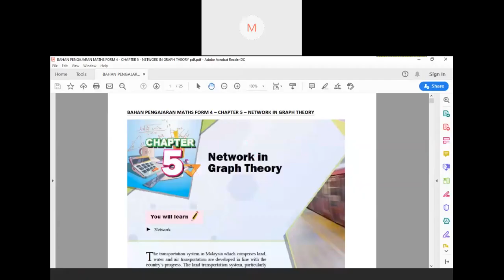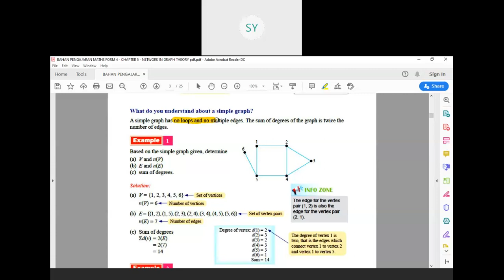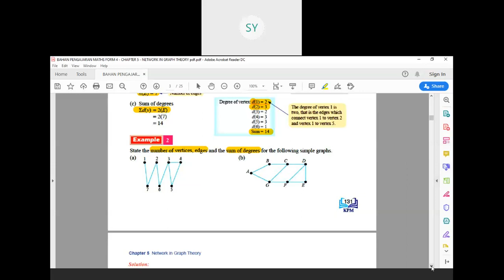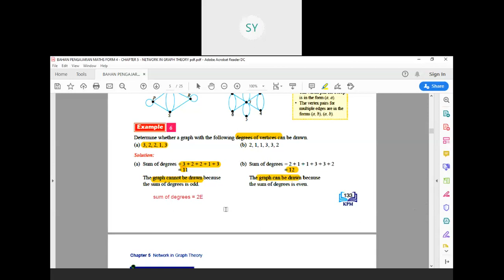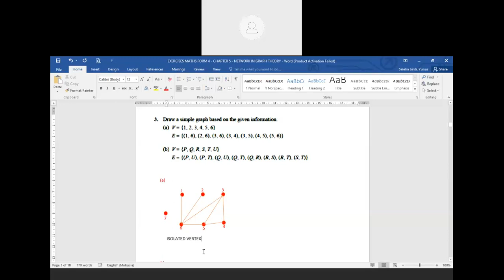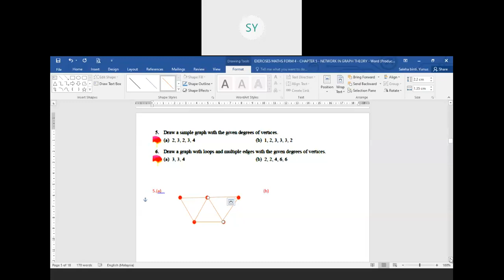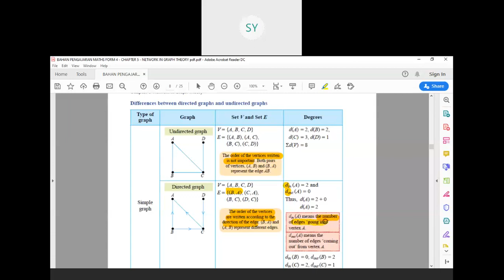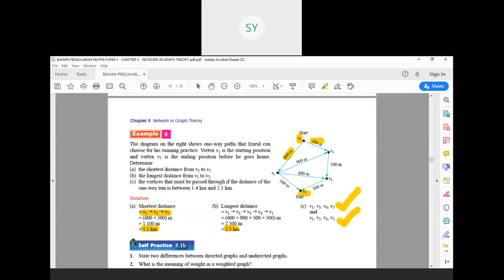MATHS F4 - Chapter 5 - Network in Graph Theory Part 1